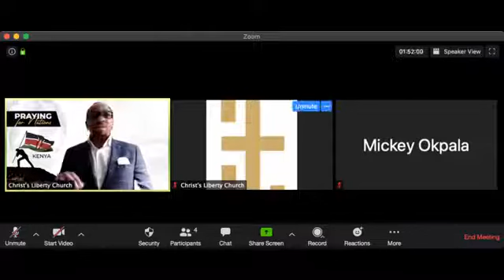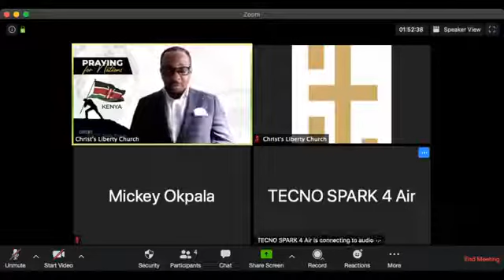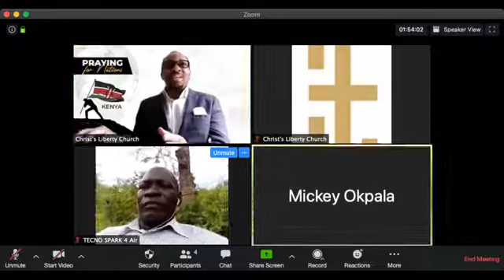Praying for Nations with Pastor Nelson - Kenya in Focus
Praying for Nations with Pastor - Kenya in Focus
Pastor John Okai, Brother Mickey, Evangelist